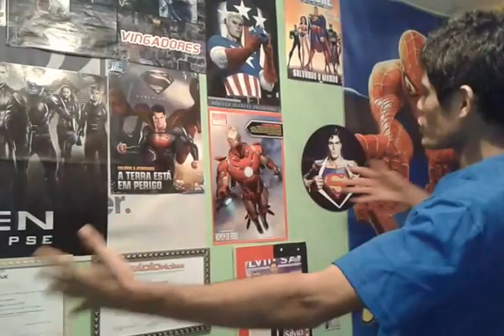QUERO PARTICIPAR DO BBB 17 NA GLOBO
‪#‎GloboMeLevaParaObbb17‬
Meu nome é Jaílson De Oliveira Cavalcanti (Jota Cavalcanti),Nasci no dia 15 de setembro de 1986, era exatamente 01 da madrugada de uma segunda-feira fria na pequena cidade de Bananeiras ,interior do estado da Paraíba há 141 km da capital João Pessoa,durante minha infância e adolescência estudava meio período (no colégio José Rocha Sobrinho) e trabalhava na roça meio período para ajudar meu pai, terminei o ensino médio prestei vestibular para três universidades e fui reprovado nas três, tudo por causa das Matemáticas (Química,Física e Matemática tradicional) ,aos 23 anos de idade perdi meu pai (vitima de afogamento por causa de bebida alcoólicas), Eu não aguentava mais trabalhar na roça de sol á sol e ganhar menos de um salário minimo por mês(passava tanto sofrimento que até hoje costumo dizer que não sei se o Diabo era padeiro mas comi o pão que o Diabo amassou) então resolvi vir para São Paulo morar com a minha família que já residia na capital Paulista ,voltando para São Paulo fiz mais de 50 currículos e sai entregando em todos os lugares ,padarias,mercados,lojas,bares etc até que fui no centro de ajuda ao trabalhador (na praça do campo limpo) e me indicaram um emprego de faxineiro terceirizado na ISS Serv sistem do Brasil ,aceitei na hora (mesmo tendo sonho de trabalhar na TV, passei um ano como faxineiro e tenho boas lembranças de lá ,no ponto de ônibus de lá conheci minha primeira paixão (Nara Brito) que depois me trocou por um boyzinho ,depois sai e fui trabalhar de repositor de supermercado no Ricoy Atacadista, da cidade de Embu das Artes, ali passei um ano e meio, durante esse período eu fazia curso técnico de locutor na RadiOficina de Sâo Paulo no período da manhã e trabalhava á tarde no mercado ,depois sai do mercado e hoje trabalho como porteiro terceirizado á noite prestando serviço para um condomínio na zona sul de São Paulo , fiz o curso técnico de apresentador de TV no Senac em São Paulo e tirei o DRT,agora acabei o curso e me inscrevi no ‪#‎BBB17‬ da ‪#‎RedeGlobo‬ , tentando conseguir realizar o meu maior sonho ,participar de um reality show e depois quem sabe conseguir um emprego em qualquer função ,cenotécnica,cenografia,assistente de palco ,animador de platéia ,faz tudo etc, gostaria de trabalhar na cenografia ou contra-regra , e um dia poder fazer uma faculdade ,não fiz ainda porquê faculdade custa caro, tenho sonho também de um dia comprar um sitio.
Baseado no filme "Fique rico ou morra tentando" eu modifiquei a frase e transformei em "Realize seus sonhos ou morra tentando" porquê eu não quero ser rico, quero apenas trabalhar fazendo o que gosto, e todos os anos durante as minhas férias poder viajar e conhecer um pouco desse mundo que Deus mim deu, porque o que se leva da vida é a vida que se leva. (Jota Cavalcanti)
Grupo Pro Security